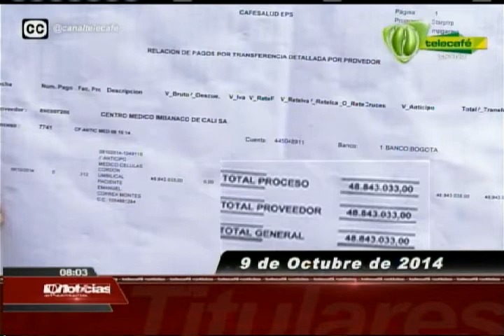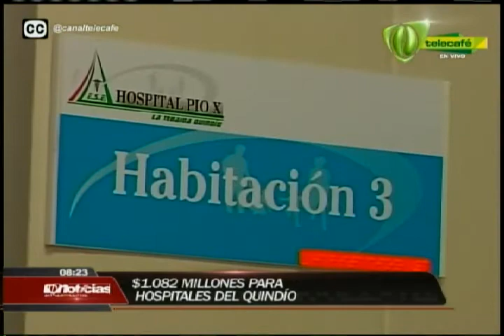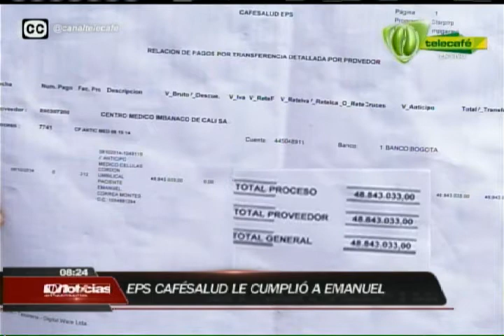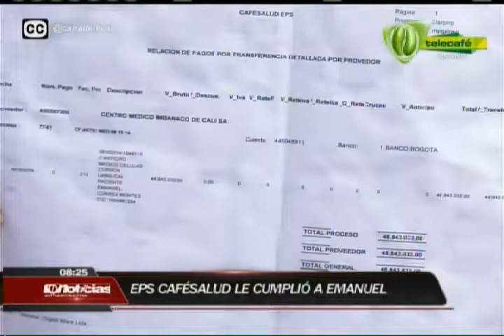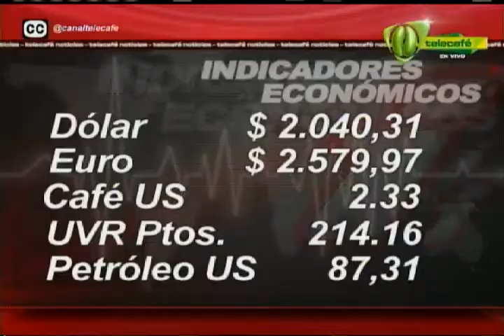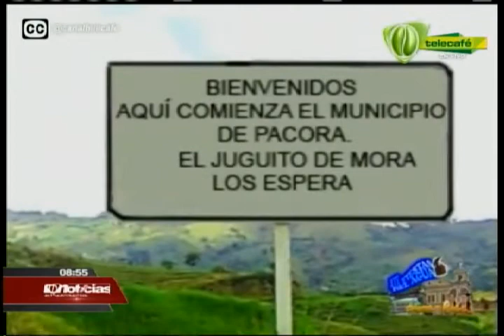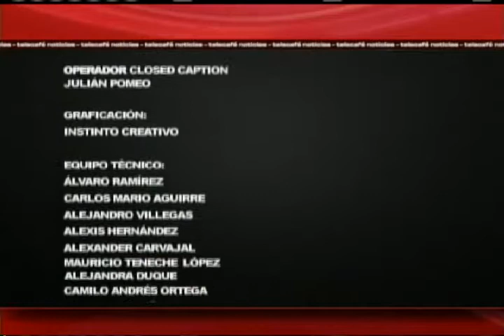Telecafé Noticias 9 de octubre 2014 Telecafé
Programa completo de Telecafé Noticias, que se emitió por tu canal Telecafé el 9 de octubre de 2014.